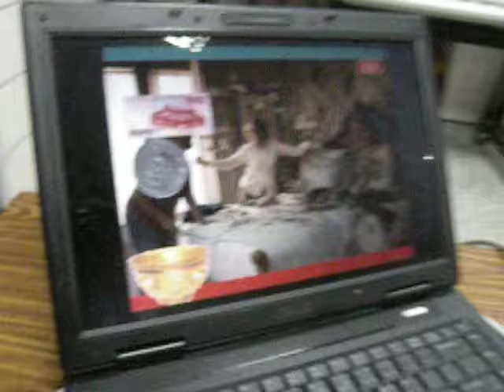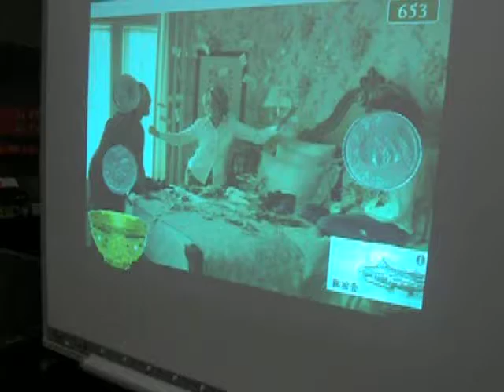認識錢幣大作戰，使用arduino+s4a製作大型遊戲機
真好玩